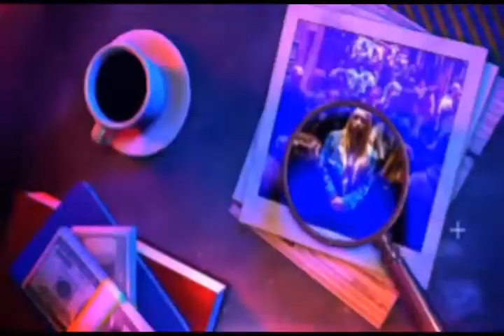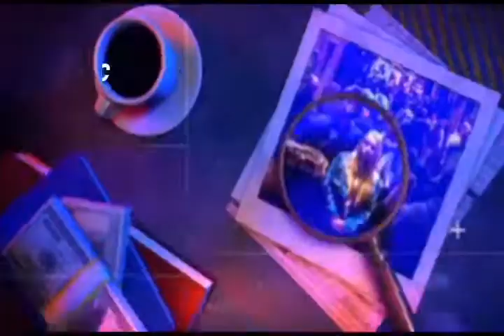Keras!! Gus Din: UU KPK Bukan Kitab Suci, Wajib Revisi UU KPK!